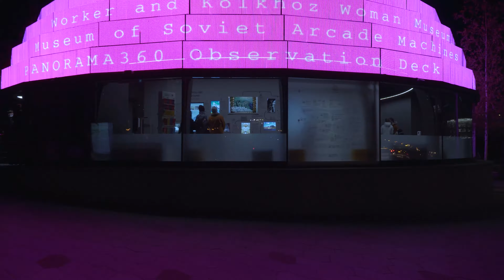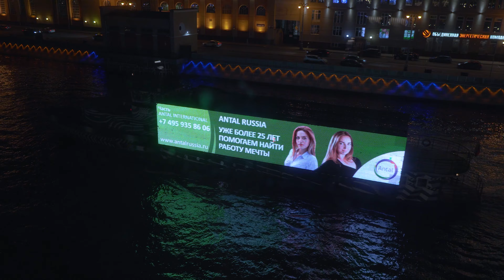Walk in Moscow. Park Zaryadye at night 🔶 Прогулка в Москве. Парк Зарядье ночью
Walk in Moscow. Park Zaryadye at night. November 2020
 Прогулка в Москве. Парк Зарядье ночью. Ноябрь 2020